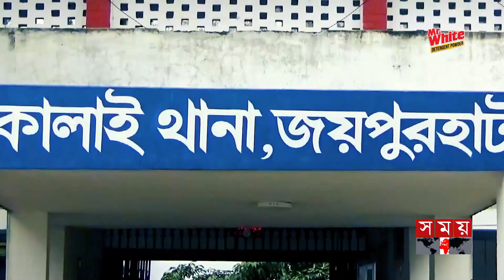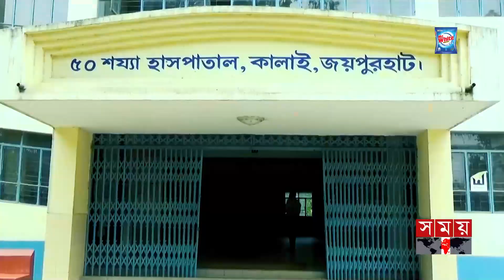ঐতিহ্য ও কৃষিতে সমৃদ্ধ হওয়ার প্রত্যাশা জয়পুরহাটবাসীর | কেমন দেশ চাই | জয়পুরহাট | Somoy TV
Somoy TV: t.ly/Se1z
Somoy TV Bulletin: t.ly/iqIq
Somoy Entertainment: t.ly/3dWC
Somoy Sports: t.ly/iASp
SOMOY TV ISLAMIC: t.ly/zU6a

Somoynews.tv: t.ly/Y7ab
খেলার সময়: t.ly/xJ5H
সময়ের গল্প: t.ly/EW3M
এ সময়ের বাণিজ্য : t.ly/m3ir

Groups:
Somoy TV (Official)✅: t.ly/ajiO
Somoy Entertainment✅: t.ly/8CLh
Somoy Business✅: t.ly/4xaJ